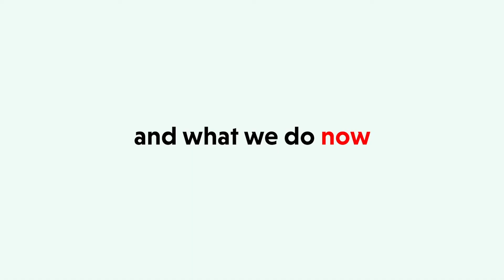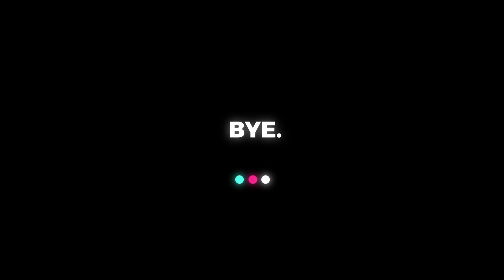High School Experience (Now And Later) 11/15